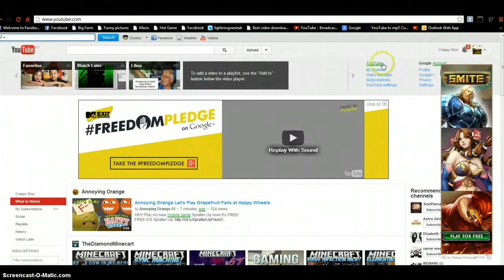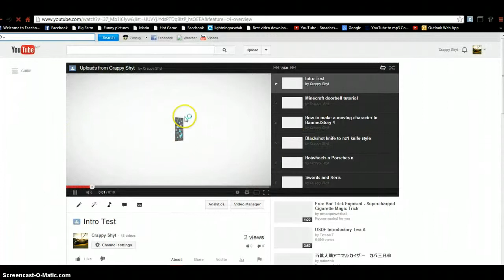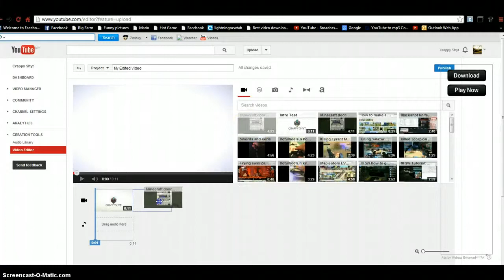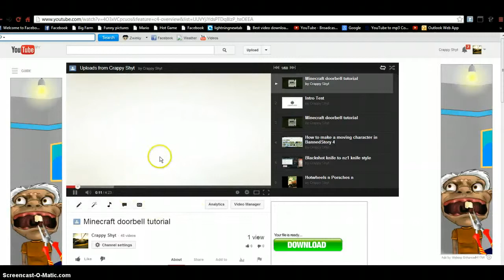How to put intro in video